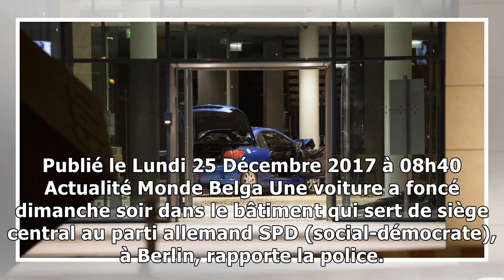Une voiture fonce dans le bâtiment du siège central du spd à berlin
Publié le Lundi 25 Décembre 2017 à 08h40 Actualité Monde Belga Une voiture a foncé dimanche soir dans le bâtiment qui sert de siège central au parti allemand SPD (social-démocrate), à Berlin, rapporte...